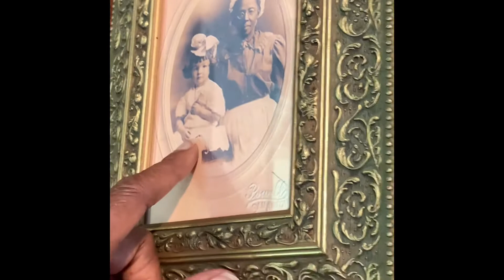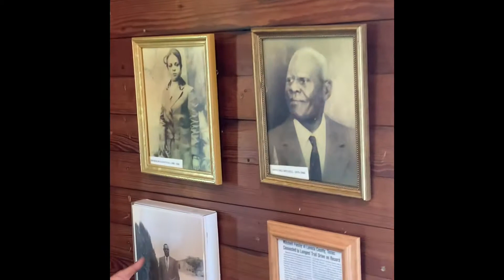The Mitchell Museum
Naomi Mitchell Carrier, Founder, The Mitchell Museum